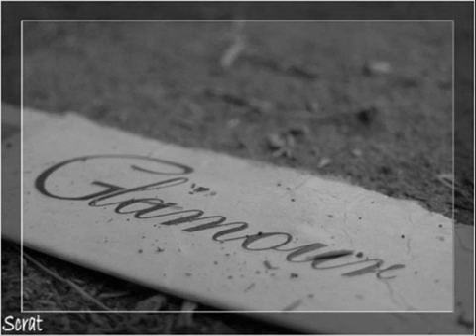Песенка про Варенна